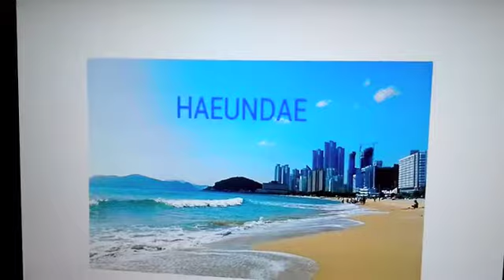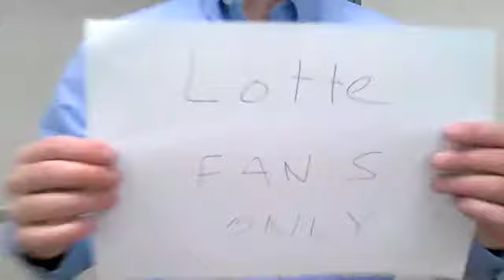Memory Tera C2 Project Example Unit 5 - Fan Crazy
Project Example for C2 MT Unit 5 Lesson 2. The group create a plan to prevent fans from committing any dangerous or violent acts.